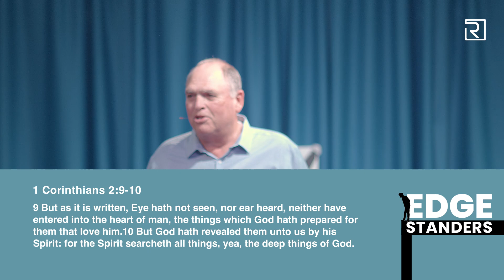Edge Standers - Pastor Mike Sanders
I want to share something powerful with you today: you're closer to your breakthrough than you’ve ever been. In fact, you’re nearer to a transformative moment than you might have ever imagined. Right now, you're on the edge of a miracle, more so than you might realize.

This isn't about some distant future change or a promise for years to come. No, you’re standing on the brink of something extraordinary happening in your life right now. So embrace this moment with faith. Even when the journey is tough and the trials are severe, trust that you're on the verge of a remarkable change. Keep believing, because your breakthrough is closer than you think.